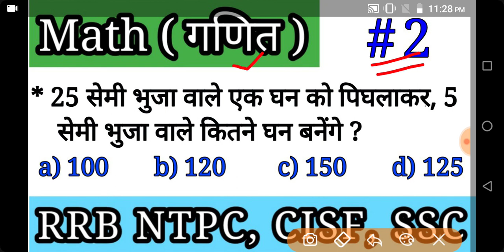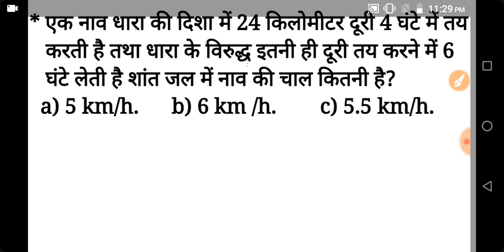Math important questions for all exams 2 ,RRB NTPC Math Questions,math trick for RRB NTPC,SSC,CISF,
in this video we are discussing about RRB NTPC model paper 2019 questions